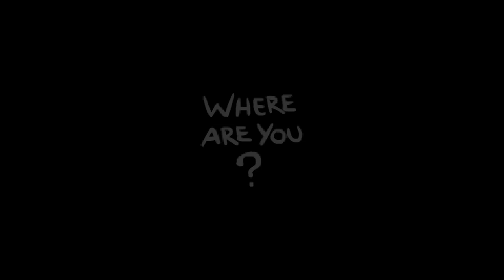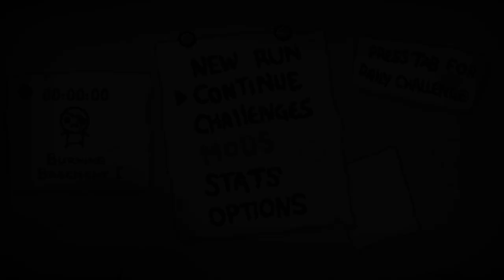THE CRAZIEST CHARACTER IN THE GAME! - Let's Play The Binding of Isaac Repentance - Part 42